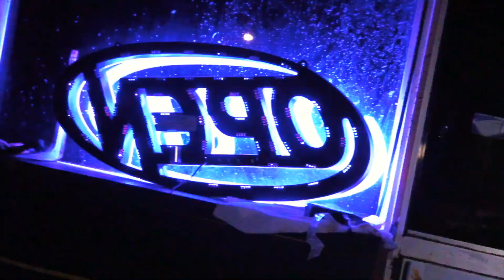Vee - She Know What She Doin (Official Video)